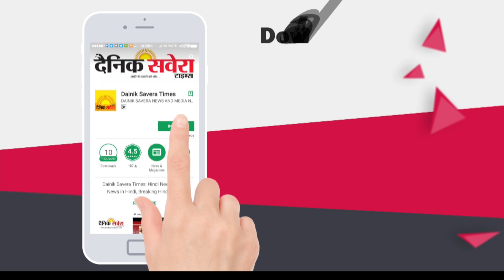Heavy Rainfall के चलते भी लोग शराब खरीदने के लिए लाइनों में लगे